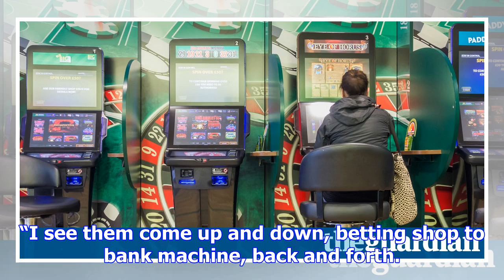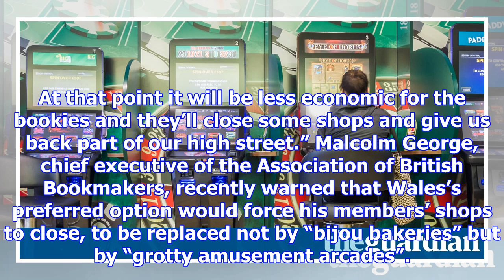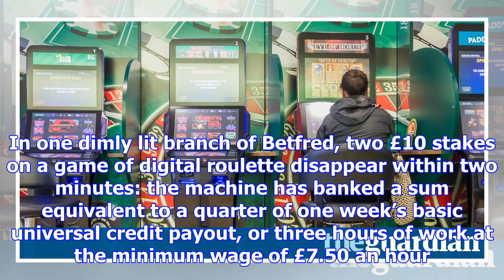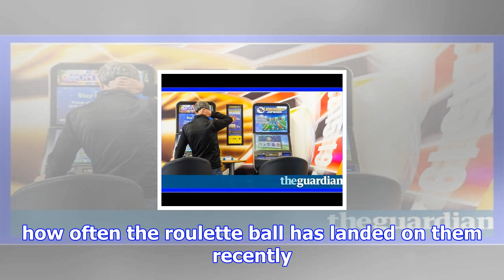High stakes battle on the high street: newham's fight against fobts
“I see them come up and down, betting shop to bank machine, back and forth. They walk past me like I...